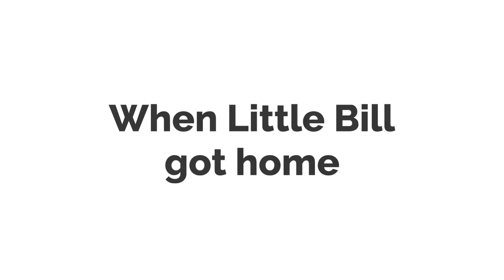dora a little bill gets grounded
of dora a little bill gets grounded dora the troublemakers.